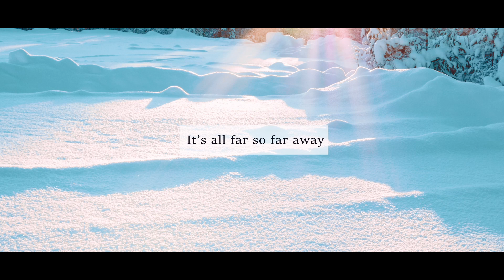Karelia in one minute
Short video from Karelia that actually has become lyric video for amazing song of Jose Gonzalez - Far AwayThe song perfectly harmonizes with the scenery.Video shares with us atmosphere and beauty of this region of Russia!I hope you'll enjoy it!